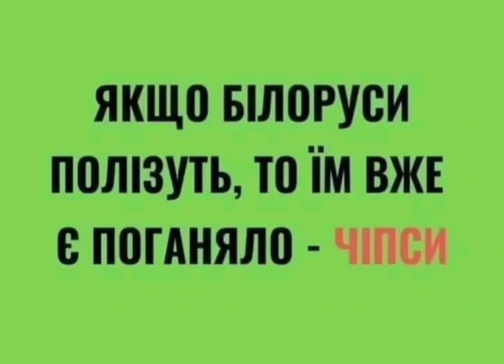якщо білоруси полізуть